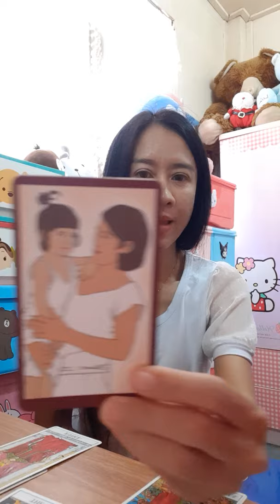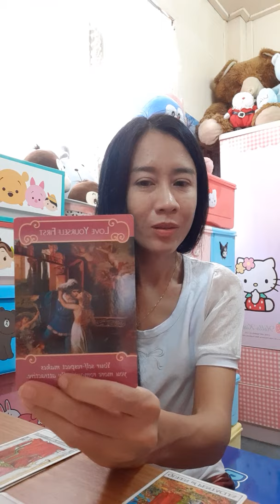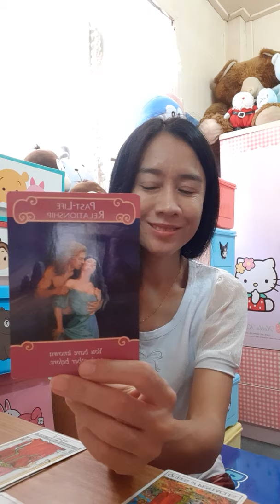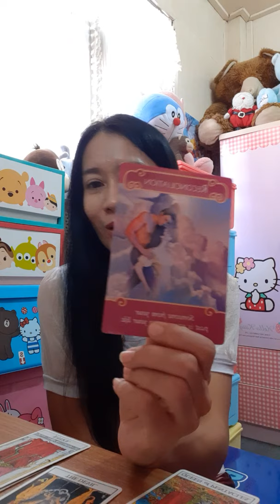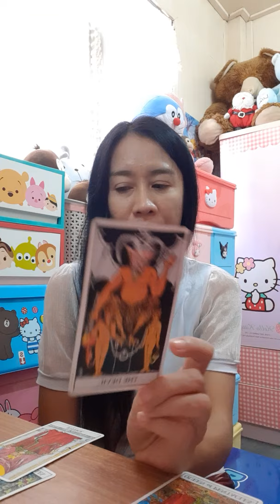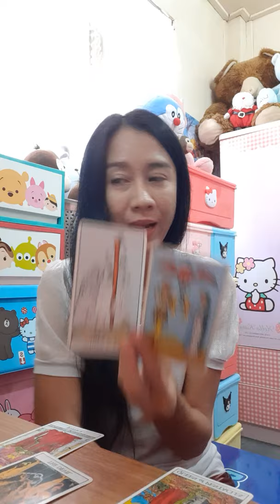ดวงความรักราศีตุลย์ เดือนตุลาคม 2562 ...ช่วงเวลาดีดีร่วมกัน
แบ่งวันที่ตามหลักตะวันตกนะคะ 👇

ราศีตุลย์  :  24 ก.ย. - 23 ต.ค.

เป็นการดูไพ่แบบภาพรวม โปรดใช้วิจารณญาณในการรับชม

การดูดวงโดยไพ่ยิบซีเป็นเพียงเกณฑ์หรือแนวทาง ควบคู่ไปกับพฤติกรรมที่ผู้ดูต้องปฏิบัติ และการใช้ชีวิตจริง